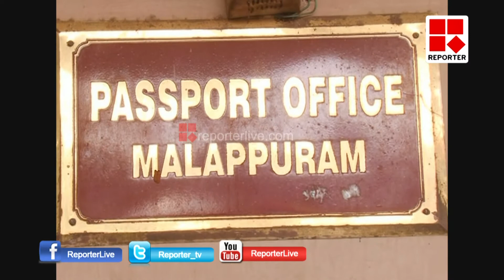മലപ്പുറം പാസ്‌പോര്‍ട്ട് ഓഫീസ് പ്രവര്‍ത്തനം അവസാനിപ്പിച്ചു _Reporter Live